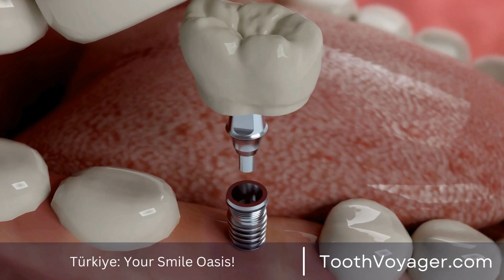Exploring Price Differences in Europe and Turkey - Why Do Implant Costs Vary? (100 characters)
Telegram Dental implants are a popular choice for replacing missing teeth and enhancing smiles. The cost of implants can vary greatly in Europe and Turkey, depending on factors such as the type of implant, the materials used, and the expertise of the dentist. Understanding these differences in pricing can help patients make informed decisions about their dental care and ensure they receive the best value for their money. Factors such as quality, experience, and technology should also be taken into consideration when comparing prices for dental implants. Ultimately, it is important for patients to choose a reputable and experienced dentist for their implant procedure, regardless of the cost.